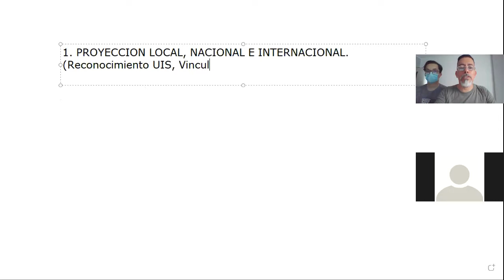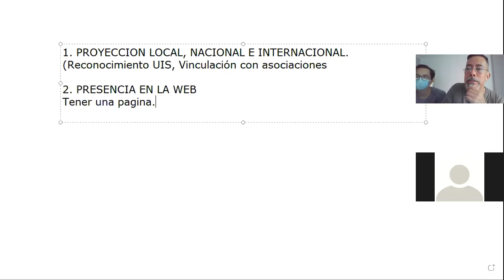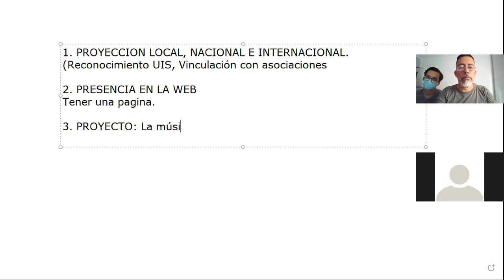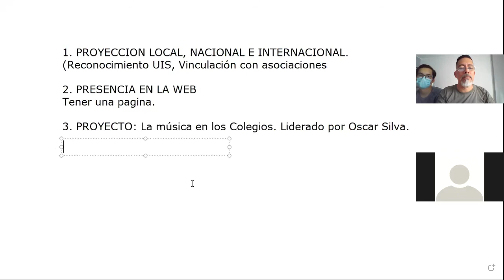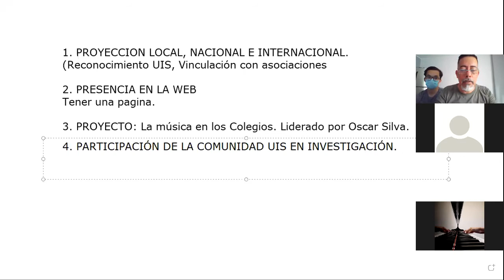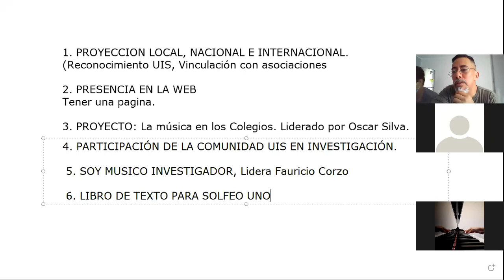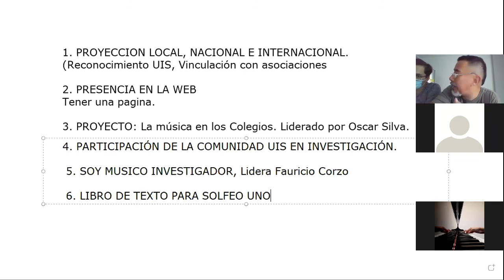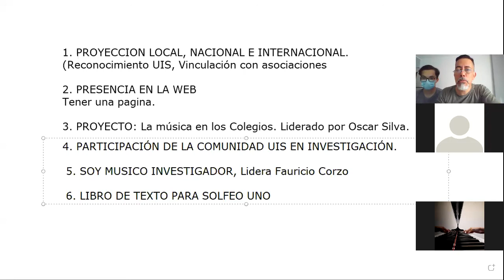SEMILLERO DE INVESTIGACIÓN SIMUIS / REUNION # 1, 2022, SABADO, ENERO 29.